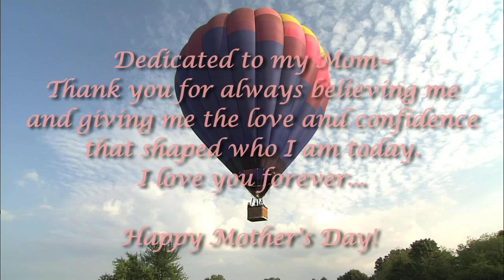Linda Cooper features Mother's Day gifts on Shopping Is My Cardio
Treat Mom like the celebrity she deserves with these awesome gifts to spoil her for Mother's Day! Featuring Spavia, Wrapped In Wellness and Hot Air Balloon rides with Rohr Balloons.